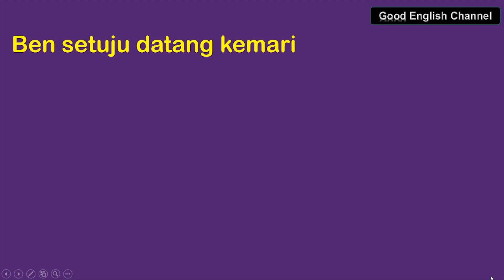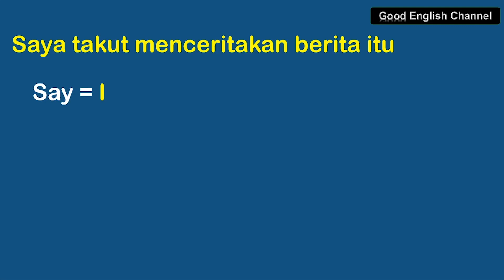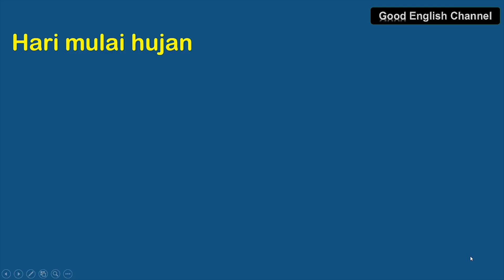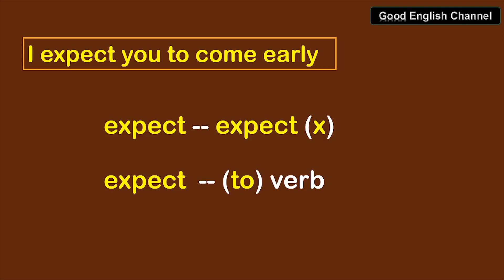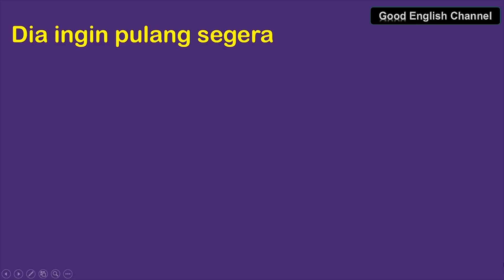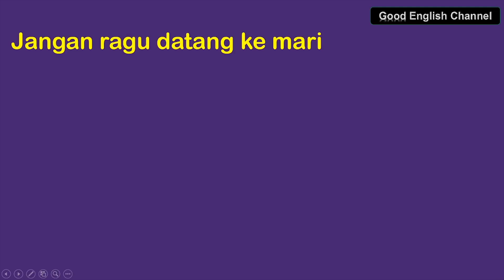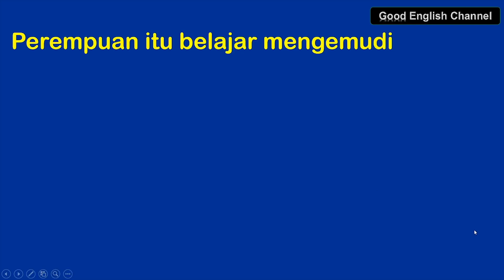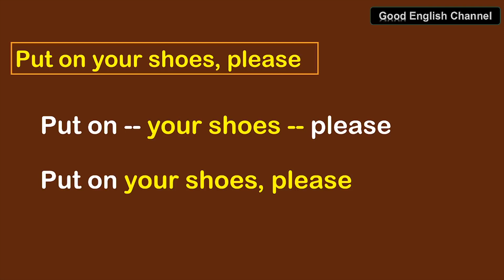EDISI 1 - CEPAT BISA BERBAHASA INGGRIS - BAHASA INGGRIS YANG DIGUNAKAN SEHARI-HARI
Dalam mempelajari sesuatu pasti orang-orang akan belajar dari dasarnya terlebih dahulu, begitu pun ketika ingin mahir berbahasa Inggris. Anda harus memahami hal yang mudah dulu agar bisa naik ke tingkatan selanjutnya...

Materi Belajar Bahasa Inggris Dasar,,,
Ada banyak sekali materi yang harus dikuasai agar kemampuan berbahasa Inggris baik dan benar. Mulai dari tingkat pemula, menengah hingga atas. Kesemuanya dibagikan berdasarkan silabus belajar yang efektif dan sistematis.

TAGS.
belajar bahasa inggris,
belajar bahasa korea,